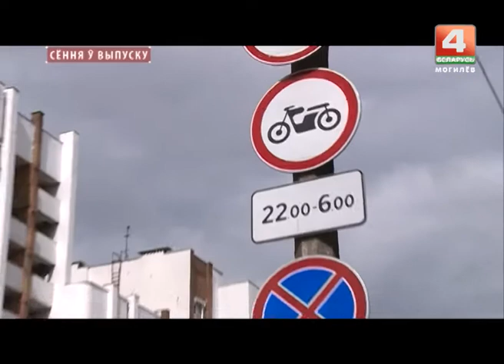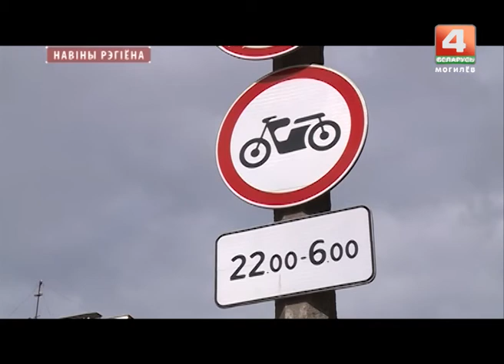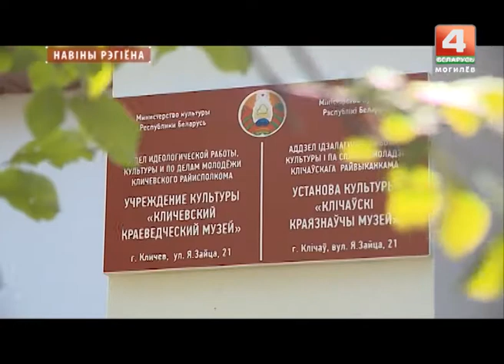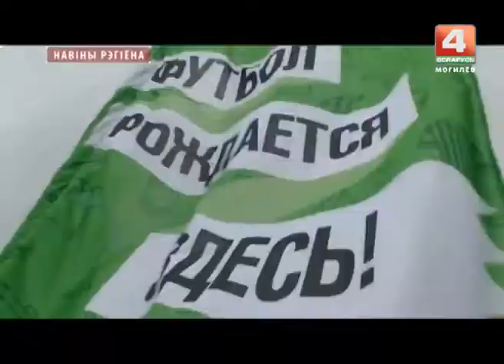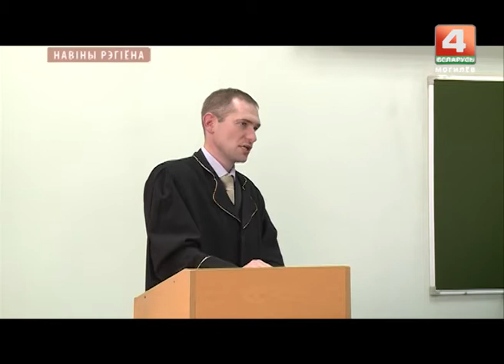Новости 11.09.2017 выпуск 20:30